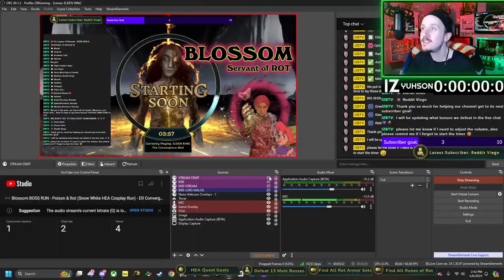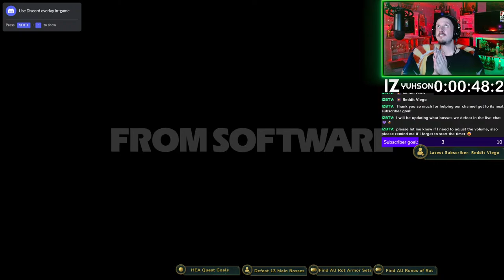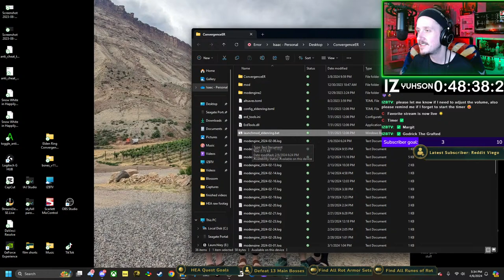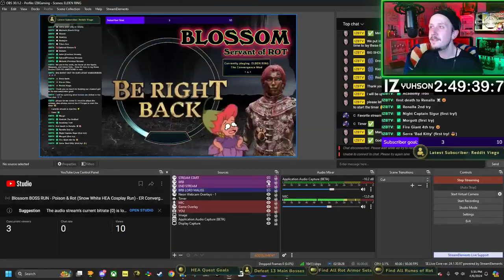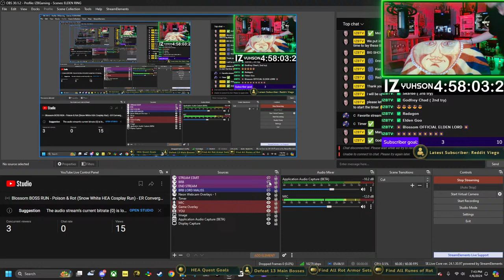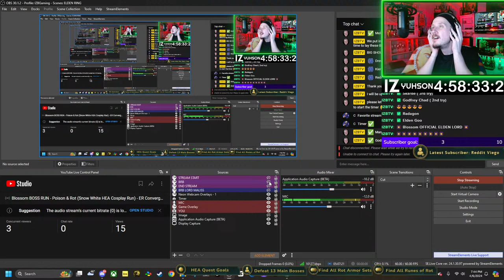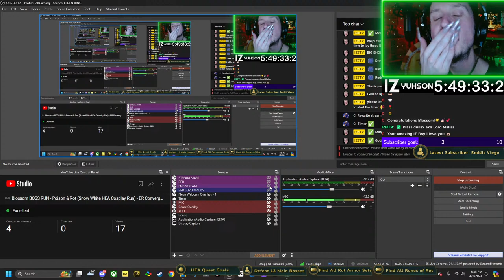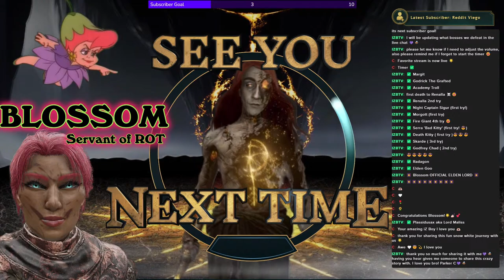Blossom BOSS RUN - Poison & Rot (Snow White HEA Cosplay Run)- ER Convergence Mod 1.4.1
🌺The Legacy of Blossom : BOSS RUN🌺
(Snow White : Happily Ever After 1989 movie)

We put in the work, we found all the Spells, Weapons, and Armor Sets... Now it's time to lay these Bosses FOOLISH AMBITIONS to rest

🌺BOSSES TO DEFEAT🌺

🔲 Margit
🔲 Godrick
🔲 Academy Troll
🔲 Renalla
🔲 Morgott
🔲 Night Captain Sigur
🔲 Fire Giant
🔲 Serra (Bad Kitty of Faram)
🔲 Maliketh (Death Kitty)
🔲 Skarde
🔲 Godfrey
🔲 Radagon
🔲 Elden Goo

Optional Bosses

🔲 Radahn
✅ Astel
✅ Rykard
✅ Melania

             🌺GOALS🌺

✅ Get Gud (LEVEL UP)

✅- Collect everything on the 'Path of the Servant of Rot' Path-Note given to us at the start of the Run.
(Runes & Armor)

✅-  Collect all the weapons on our 'Weapons of the Servant of Rot Path-Note'

❌-  Don't Cry (cried when our sister Millicent died 😭)

            🌺RUNES🌺

✅ Shimmering Rune of Rot

✅ Glowing Rune of Rot

✅ Shining Rune of Rot

✅ Radiant Rune of Rot

        🌺ARMOR SETS 🌺

✅ Cleanrot Set

✅ Millicent's Set

✅ Melania's Set

        🌺 WEAPONS 🌺

✅ Scorpion Stinger

✅ Rotten Crystal Sword

✅ Antspur Rapier

✅ Blade of Scarlet Bloom

✅ Serpentbone Blade

✅ Hand of Malenia

✅ Rotten Battle Hammer

✅ Rotten Crystal  Spear

✅ Rotten Greataxe

0:00 - Starting Stream
5:45 - Intro
9:00 - Subscriber Shout Outs
10:46 - Start Run
11:36 - Revenge Story
12:25 - Magic Butt Explanation
13:25 - Erdtree Sentry
15:20 - Erdtree Avatar
17:29 - C enters the chat
19:00 - Stormveil Castle
51:30 - Godrick the Grafted
57:36 - Crystal Cave / get to the Academy
1:02:29 - Crystilian Spear/Staff Mini Boss
1:05:30 - Infiltrating the Academy
1:07:49 - Bols, Academy Troll
1:08:57 - Glint Sorcerer Bri, NPC fight
1:10:49 - Mr Ballen + Moongrum
1:11:50 - Locate Grand Library Key
1:20:09 - Rennala
1:26:40 - Altus, Leyndell City
1:29:45 - Erdtree Avatar
1:31:00 - Get to Sigur Night's Captain
1:36:10 - Sigur, Night's Captain
1:41:19 - Morgott Feat. Melina Del Ray
1:47:40 - Fire Giant
2:06:30 - Getting to Farum Azula
2:11:35 - SECRET AREA
2:16:26 - SECRET BOSS
2:18:40 - Farum Azula
2:34:50 - Seera Bad Kitty
2:39:20 - Finding Maliketh
3:03:57 - Tree Sentinel before Maliketh
3:04:30 - Maliketh Death Kitty
3:07:41 - Yuhson Gets Emotional
3:17:15 - Skarde (Sir Gideon Swap)
3:27:17 - Latest video chat
3:31:30 - Godfrey Chad
3:43:27 - Radagon
4:05:35 - Elden Goo
4:14:45 - BOSS RUN Complete closing thoughts
4:21:18 - Decided to get Unalloyed Needle Ending
4:21:35 - Getting back the Needle
4:22:21 - Paying Respects to our Sister
4:26:40 - Realizing we need to defeat Plasidusax
4:30:21 - Finding Plasidusax
5:33:20 - Lansseax Dragon
5:38:47 - Plasidusax
5:46:50 - Mending the Elden Ring
5:51:23 - Blossom is an OFFICIAL Elden Lord
5:52:10 - Happily Elden After HEA Breakdown
5:56:50 - Subscriber Shout Outs / End Stream